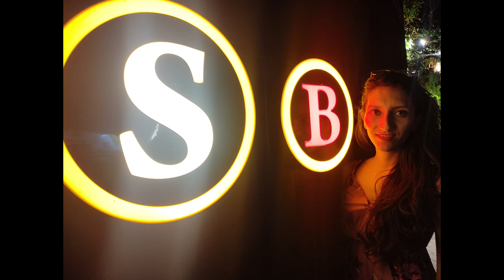Photoshoot Vlog | Stamio Amla Bhringraj Shampoo & Hair Oil Brand Collaboration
How did I get so lucky to find Sam and Namak to agree to this?

Shop for Stamio products here-

Stamio Amla Bhringraj Shampoo:
Amazon || Flipkart || Purplle

Stamio Amla Bhringraj Hair Oil:
Amazon || Flipkart || Purplle

Amazon || Flipkart || Purplle

If this video made you smile, consider giving it a like.

Also, it is 14th February 2022 today and the subscribers' count has reached 571.